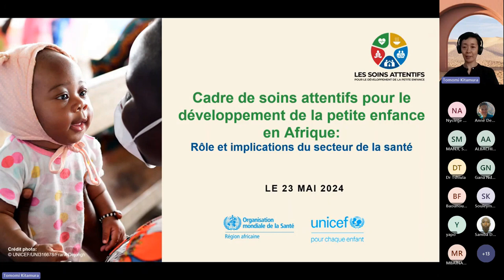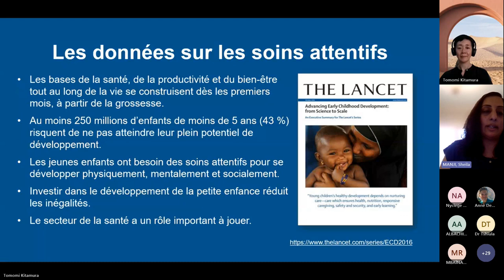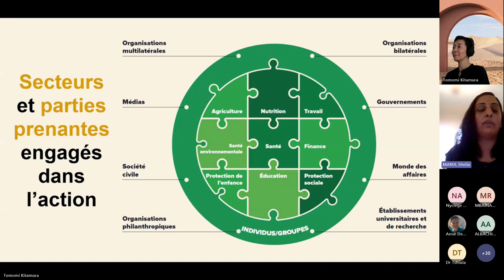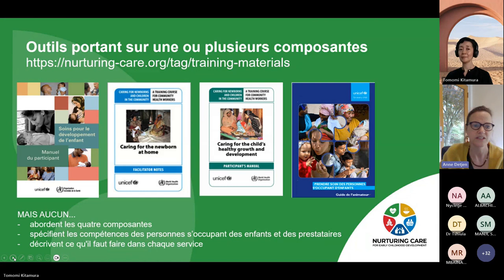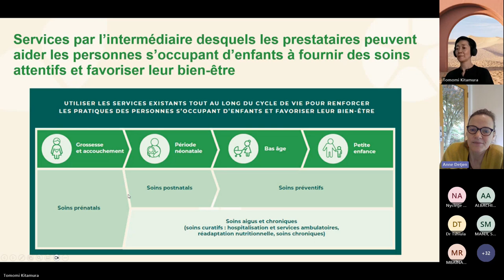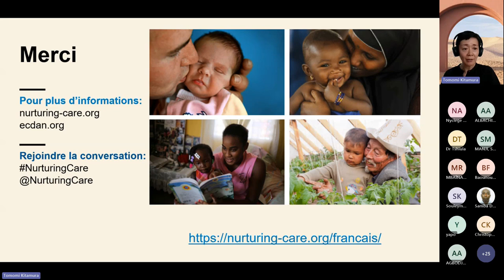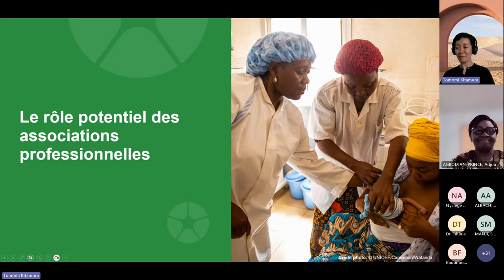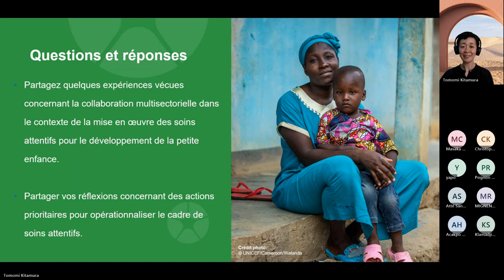Les Soins Attentifs pour le Développement de la Petite Enfance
Rôle et Implication du Secteur de la Santé.
Webinaire - le 23 Mai 2024, Dakar